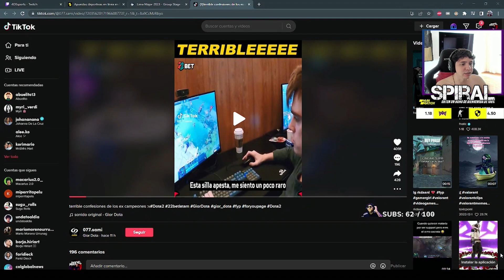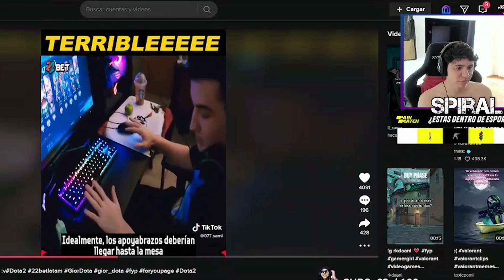😲MASOKU Y KINGTEKA REACCIONAN😲 A SUPUESTO VIDEO POLEMICO DE JUGADORES QUEJANDOSE EN LA LIMA MAJOR!